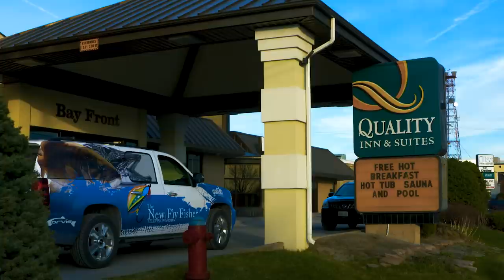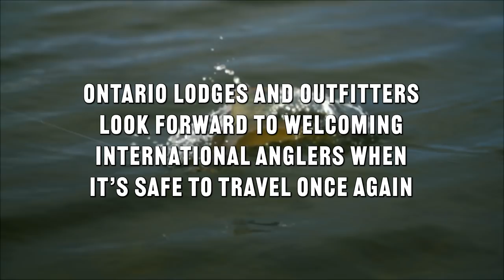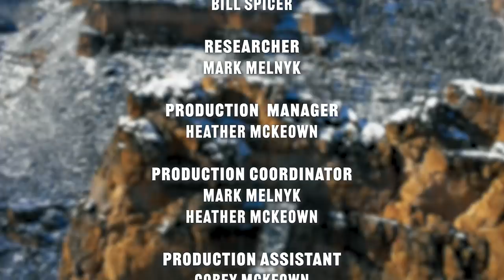Best of Salmon & Steelhead Fishing | Algoma Country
In this very special video, we learn about the salmon and steelhead fishing that exists throughout the Algoma in all seasons. Hosts Jamie Pistilli, Bill Spicer and Colin McKeown fish a variety of locations throughout the region with experienced guides such as Tyler Dunn. To learn more about being guided for salmon & steelhead